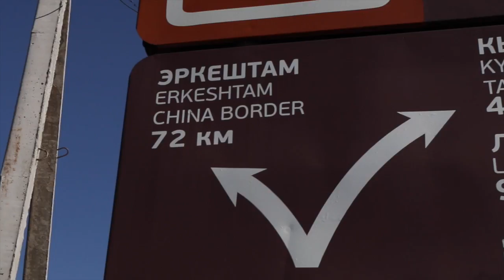How to travel TAJIKISTAN - Tajikistan Travel Guide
Traveling Central & East Asia by campervan

365 days I crewed on sailboats from San Diego, USA all the way down to Panama, stopping in Mexico and Costa Rica. After Panama crossing the Pacific Ocean to New Zealand stopping at islands like the Marquesas Islands, French Polynesia, Tonga and Fiji

45 days I traveled through New Zealand from the Northernmost point to the Southernmost point, then

100 days I traveled by motorbike through Vietnam, Laos and Cambodia, then

365 days I traveled in my self-built campervan from Kyrgyzstan to Tajikistan, Uzbekistan, Kazakhstan and Turkmenistan, then

365 days I traveled with this van through Iran and Pakistan, then

180 days I built an off-grid log cabin in the woods in Spain, then

180 days I restored an old sailboat in Guatemala, then

180 days I traveled with this sailboat from Guatemala to Honduras, Cuba, Jamaica, Bahamas, Turks and Caicos and the Dominican Republic

Currently I am vanlife while livingthevanlife doing